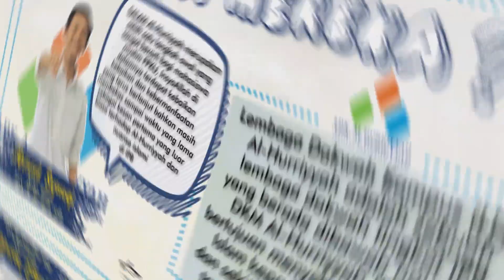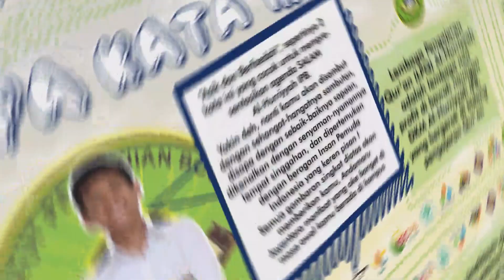Apa Kata Mereka?? - SALAM 1440H